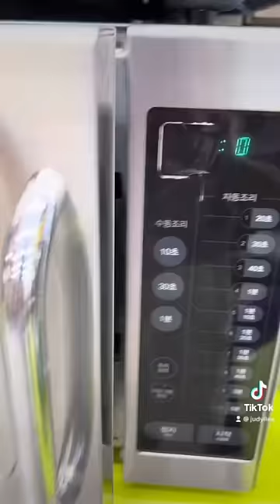Shin Ramen ASMR at Korean Convenience Store 🍜